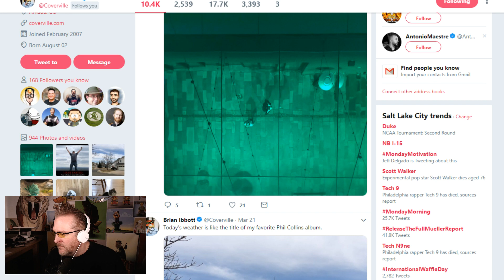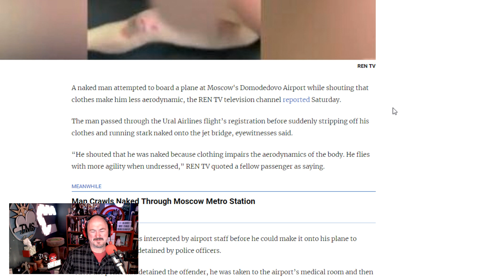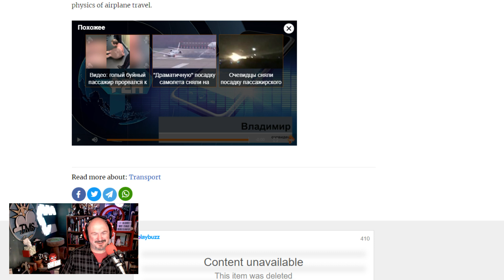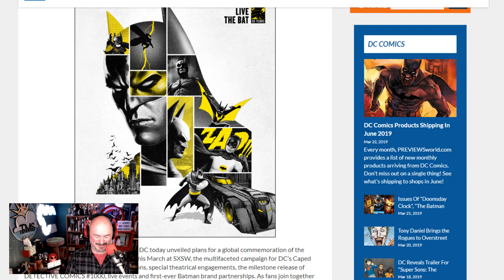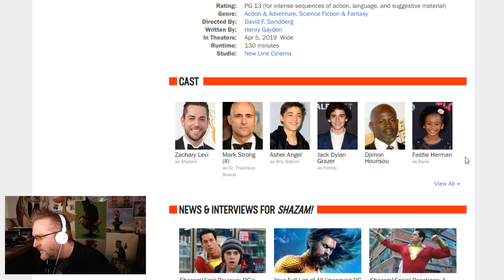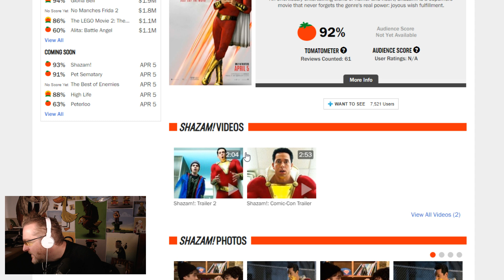TMS 1677: General Tsalmonella's Chicken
What's that you got behind you? Naked Russians! Shaq likes pizza. I'll need to search your bag, sir. I'll just keep this huge TV then. Major Spoilers! Treck Nerd and more on this episode of The Morning Stream.